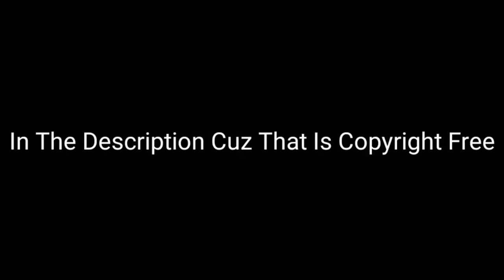Animated Subscribe Green Screen (Download Link)